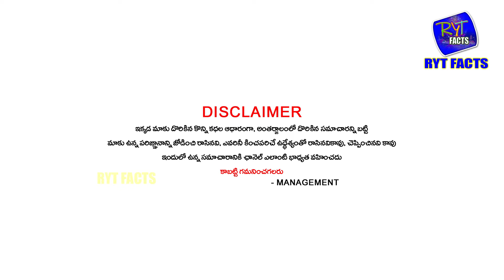వృషభరాశి వాళ్ళు చక్రం తిప్పబోతున్నారు జీరో నుండి హీరగా ఎదగబోతున్నారు ఏకంగా 9 ఏళ్ళ పాటు